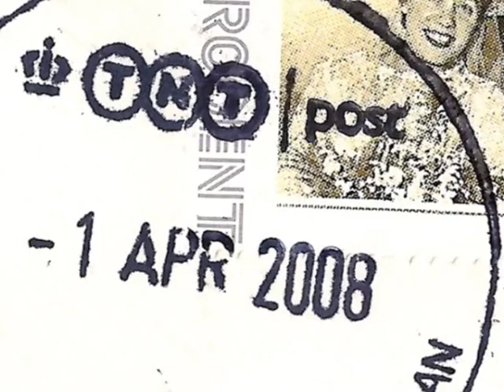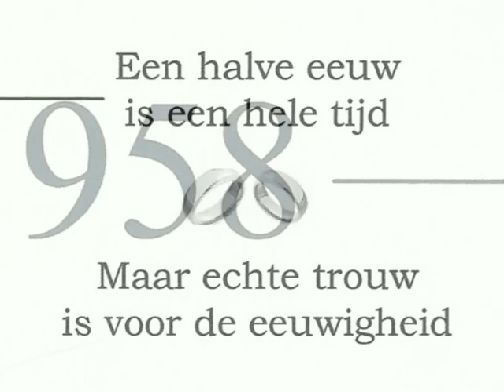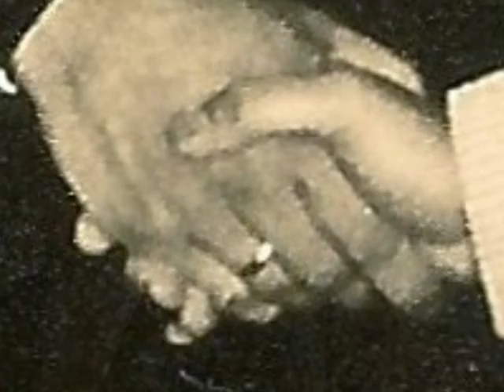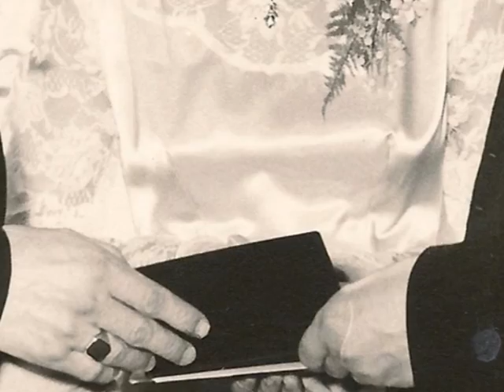Somewhere in time - part 2/6 The Marriage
Story of a 50 year marriage anniversary somewhere in time. Canon in D Mayor Piano solo version arranged and played by Vito Covalucci  (originally composed by J. Pachelbel ~1680).